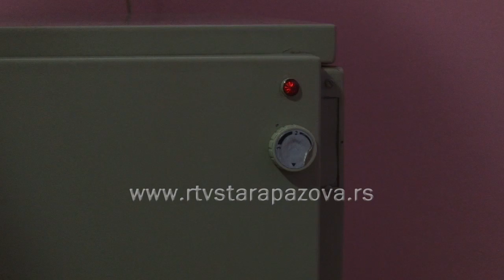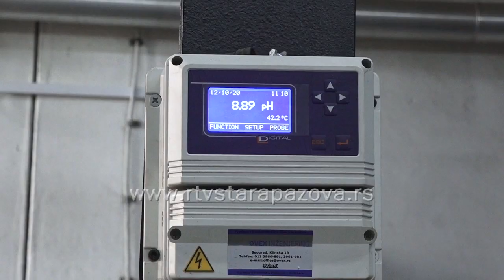Kako ćemo se grejati na zimu?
Nalazimo se u sred leta i tropskog talasa, i svi sad razmišljamo najviše o tome, kuda ćemo na letovanje, ili kako ćemo se rashladiti. Ipak, ovo je period i kada se mora misliti na predstojeću grejnu sezonu a u susret njoj, brine najavljeno poskupljenje struje, povećanje cena drva i uglja, i da li će biti gasa.  Mi smo istraživali, kako na najavljeno poskupljenje  energenata reaguju Staropazovčani i kako će se grejati sledeće zime.